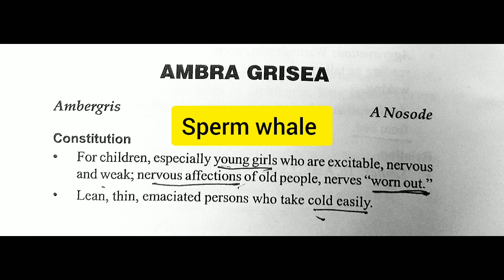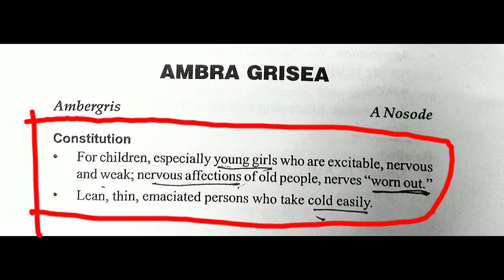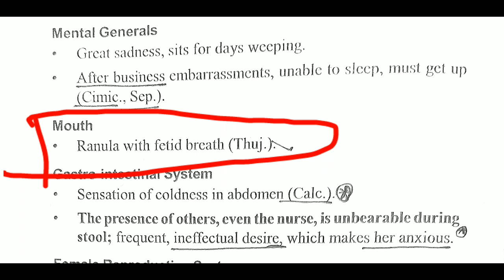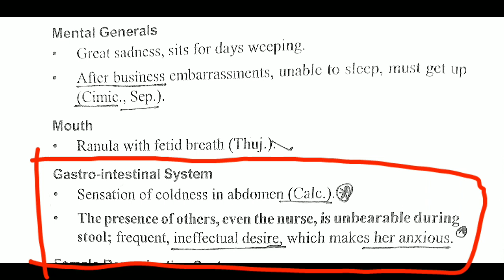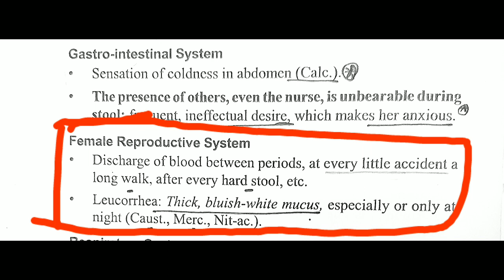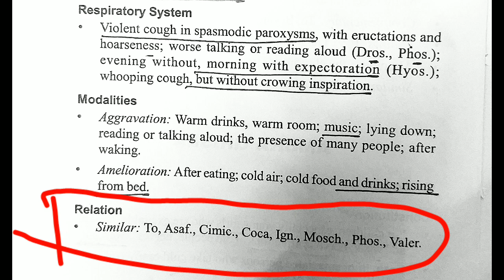Ambra Grisea homeopathic medicine ||Allen's keynotes materia medica in hindi easy explanation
in this video we will be discussing about ambra grisea a homeopathic medicine from Allen's keynotes materia medica in hindi.

ambra grisea 30

ambra grisea 30 uses in hindi
ambra grisea materiaMedicare a grisea 200 uses
ambra grisea homeopathic medicine use

ambra grisea uses in hindi

ambra grisea benefits

ambra grisea homeopathic medicine

ambra grisea

ambra grisea 30

ambra grisea materia medica

ambra grisea 200 uses

ambra grisea homeopathic medicine uses

ambra grisea benefits

ambra grisea homeopathic

medicine

ambra grisea materia medicine

ambra grisea homeopathic

medicine uses

ambra grisea benefits

ambra grisea 200 uses in hindi

Gambra grisea hom

ambra grisea homeopathic

medicine uses

ambra grisea homeopathic

medicine

ambra grisea homeopathic

medicine uses in hindi

ambra grisea homeopathic remedy

ambra grisea homeopatie

ambra grisea homeopathy uses

ambra grisea homeopathy

ambra grisea homeopathic

ambra grisea homeopatía para

que serve

weakness medicine home

weakness homeopathic medicine

لا weakness treatment homeopathic

weakness treatment homeopathic

medicine

weakness homeo treatment

weakness home treatment in hindi

weak heart medicine homeopathy

nerve weakness homeopathy medicine

nervous weakness homeopathic

medicine muscle weakness homeopathic

medicine

kamjori ki dal

kamjori ki dawa
а

kamjori ki dava batao

kamjori ki dawa patanja
kamjori ki dava kya hai

kamjori ki dawa kya hai

kamjori ki dava bataen

कमजोरी की दवाई
leukorrhea meaning in hindi

ल्यूकोरिया (Hindi)

leukorrhea meaning

leukorrhea symptoms

leukorrhea causes

leukorrhea treatment at home

leukorrhea treatment medicine

leukorrhea in pregnancy

leukorrhea before period

leukorrhea hindi

homeopathy for dep

homeopathy for depression reddit K
homeopathy for insomnia

لا

homeopathy for insomnia during

menopause

homeopathy medicine for insomnia

homeopathy medicine for insomnia in hindi

homeopathy medicine for insomnia in child

homeopathy for pregnancy insomnia

homeopathy tablets for insomnia

homeopathy medication for insomnia

homeopathy drops for insomnia
homeopathy for depersonalization

homeopathy for depression

during pregnancy

homeopathy for depersonalization

disorder

homeopathy doctor for depression

homeopathy for calcium deposits

bakson homeopathy for

depression

homeopathy for manic depression
depression home

डिप्रेशन होम्योपैथिक मेडिसिन

depression home care

depression homeopathic cases
depression home remedies in tamil

depression homeopathic doctor

डिप्रेशन होम्योपैथिक मेडिसिन इन हिंदी

depression home remedy in hindi

depression home

depression home cleaning

depression homework

kamjori ki dava kaun si hai

kamjori ki dawa in hindi
mental weakness homeopathic medicine

weakness medicine

weakness medicine name

weakness medicine tablet

weakness medicine in

homeopathy

weakness medicine in ayurveda

weakness medicine name in hindi

weakness medicine hindi

weakness medicine in patanjali

weakness medicine interview

वीकनेस मेडिसिन नाम

for weakness medicine

ambra grisea made from

ambra grisea homeopathic

medicine uses

ambra grisea homeopathic medicine in hindi

ambra grisea 30 homeopathic

medicine

what is ambra grisea
ambra grisea mental symptoms

...medicinal uses

.medicinal uses in hindi